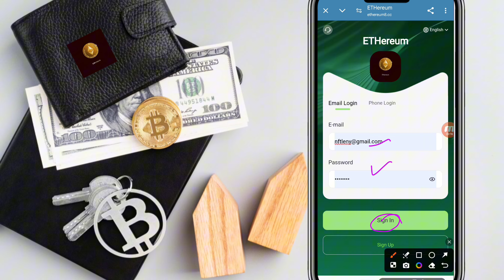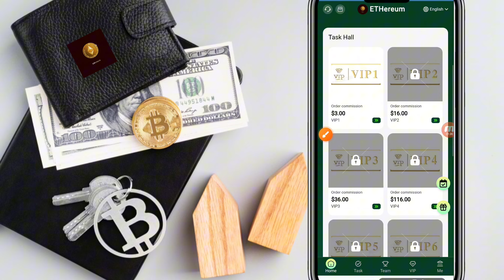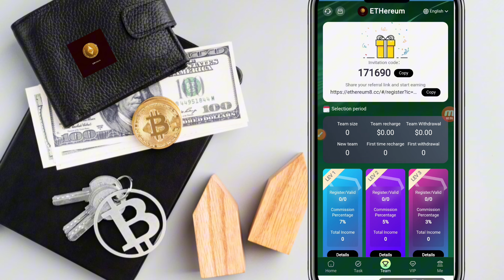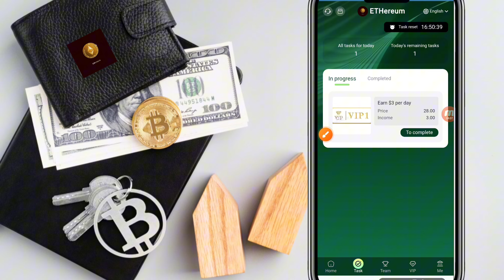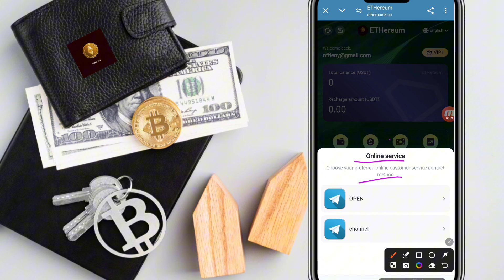New trx investment project in 2024 | Earn Trx for free every day |The latest USDT investment site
Welcome to ETHereum

1.      Minimum deposit 18USDT,

2.      Minimum withdrawal 3USDT,

3.      Withdrawal fee free.

4.      Cash out anytime!

5.      Members store value using TRC20 or bep20 network assets.

VIP1: Store value 18 USDT, daily income: 3 USDT

VIP2: Storage value 78 USDT, daily income: 16 USDT

VIP3: Store value 188 USDT, daily income: 36 USDT

VIP4: Store value 558 USDT, daily income: 116 USDT

VIP5: Store value 1588 USDT, daily revenue: 338 USDT

VIP6: Store value 3188 USDT, daily revenue: 666 USDT

VIP7: Store value 6888 USDT, daily revenue: 1488 USDT

VIP8: Storage value 10888 USDT, daily revenue: 2566 USDT

VIP9: Store value 25888USDT, daily revenue: 7366 USDT

VIP10: Store value 99999 USDT, daily revenue: 29999 USDT

【VIP Invitation Award 】

$- Invite 3 Level 1 VIP1 investors and get VIP1 for free.

$- Invite 3 Level 1 VIP2 investors and get VIP2 for free.

$- Invite 3 Level 1 VIP3 investors and receive VIP3 for free.

Team store value reward

Level 1-7%,

Level 2-5%,

Level 3-3%,

【 Team stored Value reward 】

For example:

Class A rebate of 7%, store value 10000USDT 700USDT

Grade B 5% rebate, 10000USDT store value 500USDT

Grade C rebate 3%, store value 10000USDT 300USDT

The commissions earned will be deposited directly into your account and can be withdrawn immediately!

You will get a personal invitation link that you can use to invite your friends to join the open platform.

How to get more commissions, the company registered invitation link can be promoted in any social software,such as: Facebook, Twitter, YouTube, instarma, TikTok, KAO KAO, WhatsApp groups, Telegram groups or more social media

𝐓𝐡𝐞 𝐜𝐡𝐚𝐧𝐧𝐞𝐥 𝐝𝐨𝐞𝐬 𝐧𝐨𝐭 𝐩𝐫𝐨𝐯𝐢𝐝𝐞𝐝 𝐚𝐧𝐲 𝐟𝐢𝐧𝐚𝐧𝐜𝐢𝐚𝐥 𝐚𝐝𝐯𝐢𝐜𝐞 𝐭𝐨 𝐢𝐧𝐯𝐞𝐬𝐭 𝐦𝐨𝐧𝐞𝐲. 𝐈𝐟 𝐚𝐧𝐲 𝐥𝐨𝐬𝐞 𝐢𝐬 𝐲𝐨𝐮𝐫 𝐨𝐰𝐧 𝐫𝐢𝐬𝐤. 𝐖𝐞𝐛𝐬𝐢𝐭𝐞 𝐦𝐚𝐲 𝐬𝐜𝐚𝐦 𝐚𝐭 𝐚𝐧𝐲 𝐭𝐢𝐦𝐞 𝐚𝐧𝐝 𝐲𝐨𝐮 𝐥𝐨𝐬𝐞 𝐲𝐨𝐮𝐫 𝐦𝐨𝐧𝐞𝐲. 𝐒𝐨 𝐭𝐡𝐢𝐧𝐤 𝐛𝐞𝐟𝐨𝐫𝐞 𝐢𝐧𝐯𝐞𝐬𝐭𝐦𝐞𝐧𝐭. 𝐲𝐨𝐮𝐫 money investor 𝐢𝐬 𝐧𝐨𝐭 𝐫𝐞𝐬𝐩𝐨𝐧𝐬𝐢𝐛𝐥𝐞 𝐟𝐨𝐫 𝐚𝐧𝐲 𝐥𝐨𝐬𝐬. 𝐈𝐧𝐯𝐞𝐬𝐭 𝐚𝐭 𝐲𝐨𝐮𝐫 𝐨𝐰𝐧 𝐫𝐢𝐬𝐤.?

Germany's 🔥

United Kingdom🔥

Italy🔥

France

UKRAINE🔥

RUSSIA🤑

GREECE🤑

how to get crypto for free

wallet mining tutorial

bitcoin earning apps without investment

crypto free

free earn

free usdt

new platform for earning money 2024

Earn money 🤑

Best Investment App with daily 🔥 withdrawal in Hongkong ✅today best return tron minig website 2024 in singapore

10% 20% long term mining platform

app earn
best earning
earn app
earn free money
earning app
earning site
invest
Shopping website promotion
shopping website
Shopping Website
shopping
trx free